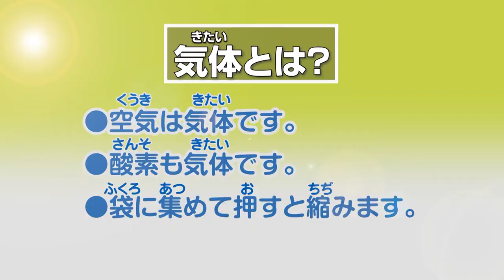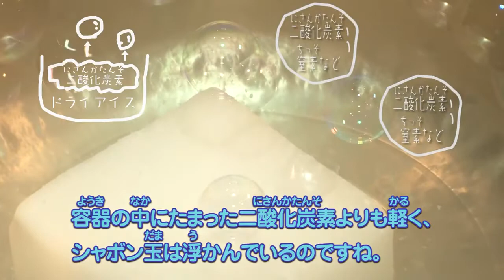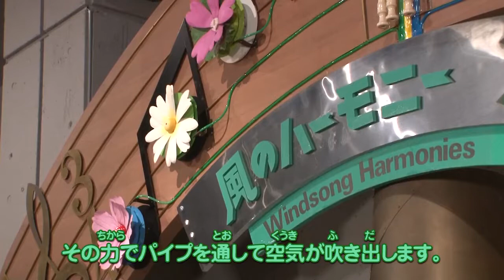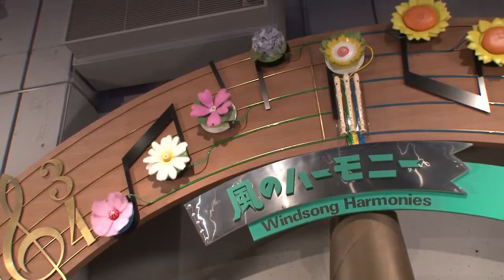ガス科学館 「動画で学ぼう！体験しよう！④」 気体のふしぎ ～実験を見て学ぼう～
目で見えない、触ろうとしても触れない、気体。そんな気体にもふしぎな特徴があります。ガス科学館の展示物を使った楽しい実験で、勉強してみましょう。